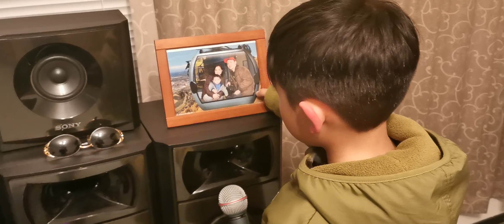There is peace by Zealand Ibo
There is peace in Christ Covered by Zealand